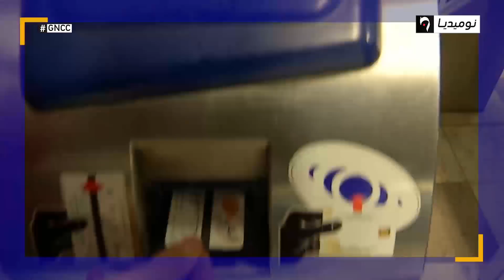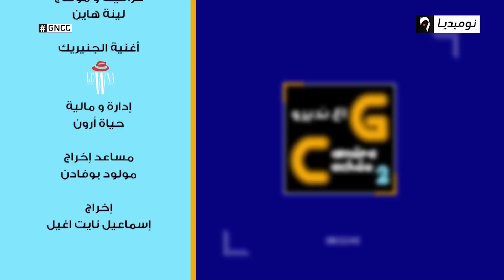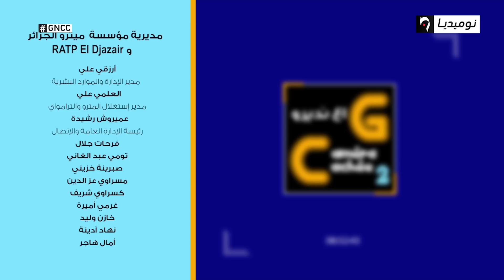شاهد الحلقة الثامنة من الكاميرا الخفية قاع نديروا كاميرا كاشي مع جدو حسان ومحمد بونوغاز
الحلقة الثامنة من الكاميرا الخفية قاع نديروا كاميرا كاشي مع جدو حسان ومحمد بونوغاز